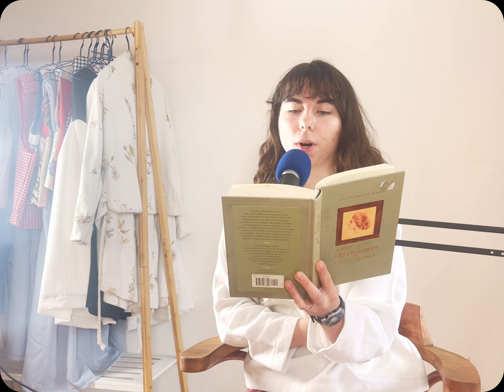Modelling yourself after a fictional character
The phenomenon of the "literally me" character, though age-old, has gained new fervor in our age of pop culture and the internet. This episode features a discussion of said heroes through the utopian Solacene lens- rather than talking about those characters we identify with, we each focus on one who can act as an aspirational figure, a narrative north star from whom we can take lessons both individually and socially.